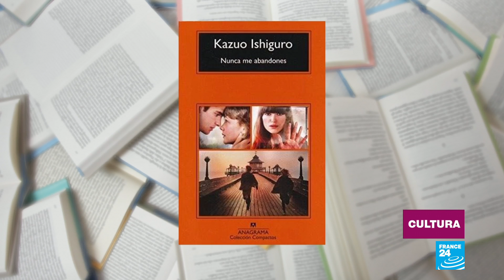Abril de FILBO y de celebración de la literatura en el mundo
La llegada de la Feria Internacional del Libro de Bogotá solo es síntoma de una cosa: es mes de estantes repletos de literatura, de charlas sobre escritores y de gozo por la buena lectura, que se ejerce y celebra de formas distintas según los países.

La Feria Internacional del Libro de Bogotá ha dado comienzo a la temporada de ferias literarias en el mundo. Desde Colombia, la conocida como FILBO desplegará hasta inicios de mayo más de 1.000 eventos dedicados a la escritura, la filosofía, la política e incluso el deporte; además de contar de nuevo con Argentina como país invitado de honor, después de 24 años.